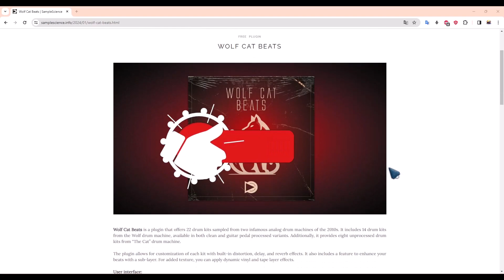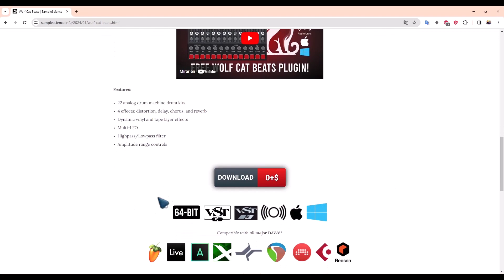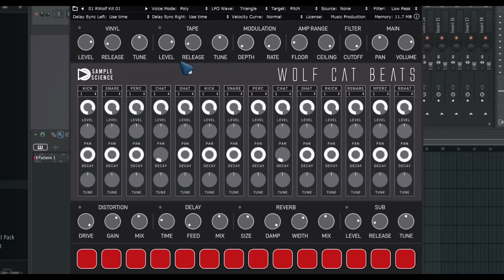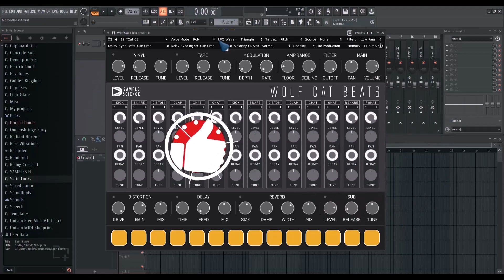🥁SampleScience WOLF CAT BEATS🥁¡GRATUITO! -Revisión en Español-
Una caja de ritmos con 24 kits de sonidos analógicos listos para darle movimiento a tu música.